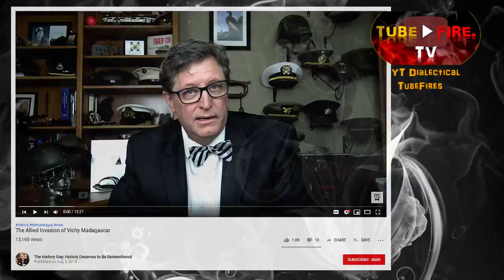That Time the Allies Stormed the Beaches of Madagascar to Defeat the French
Vichy Madagascar, Madagascar, World War Two, Battle of Madagascar

The Allied Invasion of Vichy Madagascar - The History Guy: History Deserves to Be Remembered
The History Guy: History Deserves to Be Remembered

The first large-scale amphibious invasion by the allies in the Second World War was fighting the French on the Island of Madagascar. The little remembered Battle of Madagascar served as a learning experience for the larger operations to come. This is original content based on research by The History Guy. Images in the Public Domain are carefully selected and provide illustration. As images of actual events are sometimes not available, images of similar objects and events are used for illustration. No images or content are primarily intended to shock and disgust. Those who do not learn from history are doomed to repeat it. Non censuram. Special Thank You to The Tank Museum Patreon The History Guy: History Deserves to Be Remembered is the place to find short snippets of forgotten history from five to fifteen minutes long. If you like history too, this is the channel for you.

Category
Education